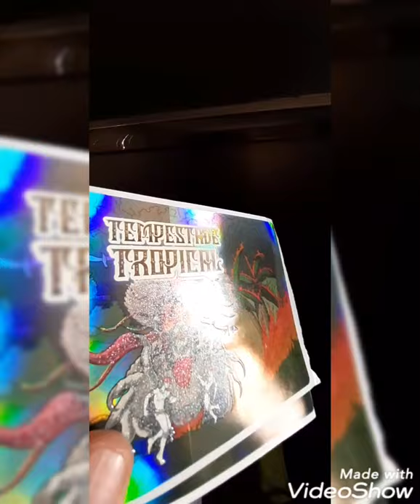Rótulos para cerveja artesanal em Minas Gerais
Rótulos para cerveja artesanal  vários materiais atendemos todo Brasil   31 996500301
mande seu arquivo no email